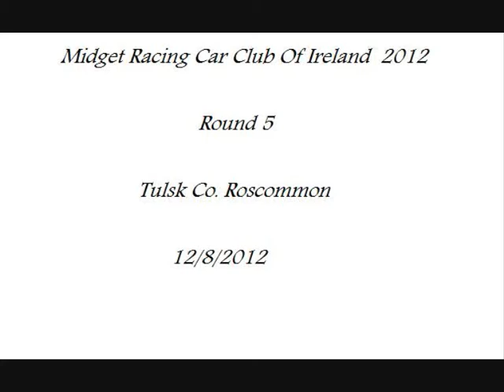Midget Racing Car Club Of Ireland 2012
the fifth race meeting of the 2012 season in Tulsk Co.Roscommon...the music is What iv'e done by Linkin Park